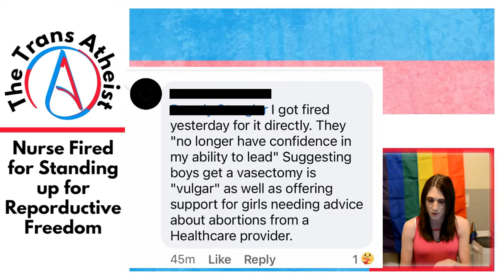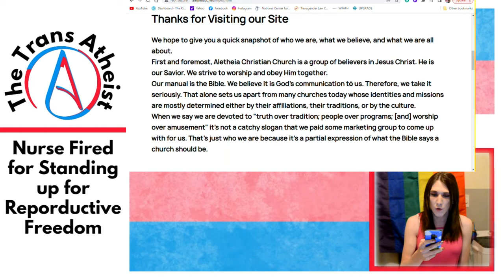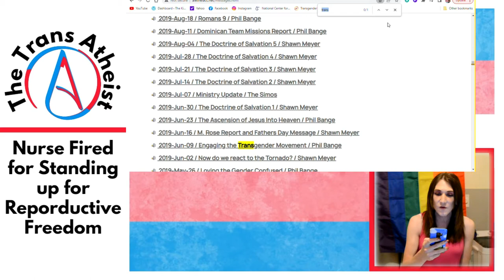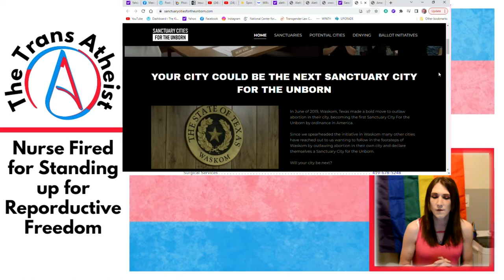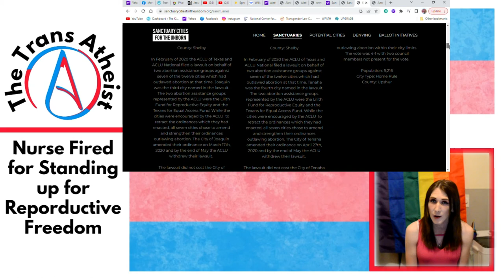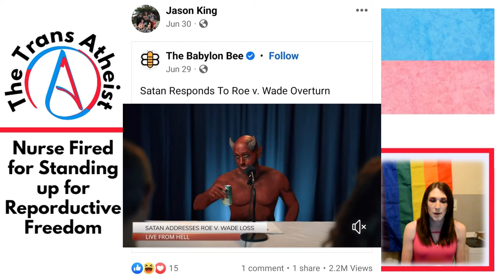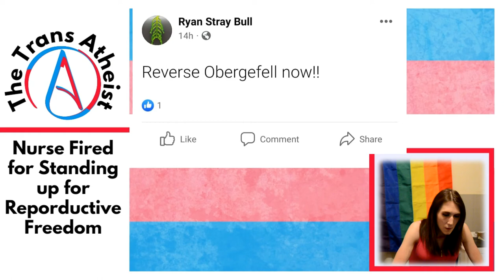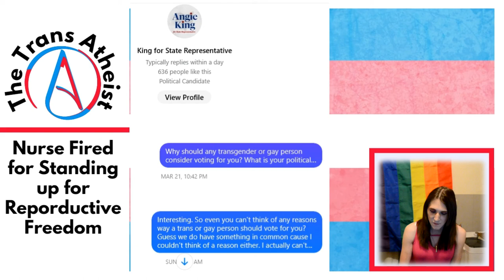The Trans Atheist: Nurse Fired for Reproductive Freedom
The Trans Atheist with Arienne.  In this episode we discuss a situation out of Mercer County, Ohio where a nurse has been fired for her participation in a Pro-Choice protest.

Season 1
Episode 8